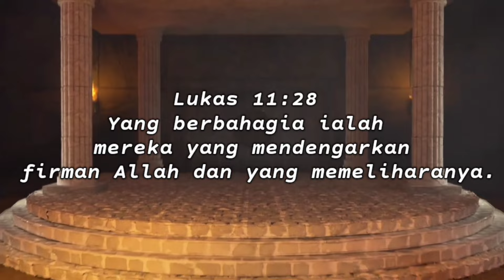Ev.Iin Tjipto Bongkar😱😱! MENUJU KUASA ILAHI !! Atmosfir Kota & Keluarga Akan Diubah Dengan Hal Ini !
Shalom sahabat HARMONI SORGAWI. Ayo mari dukung pelayanan PS DAUD TONY. Semoga beliau selalu diberkati Tuhan dan diberikan kesehatan agar terus dapat memberitakan Kabar Baik.

Ev.iin Tjipto
iin tjipto
EvDaudTony
Daudtony 2021
daud tony
Daudtonydukunsakti
Daudtonybertobat
Daudtonykesaksian
Daudtonyvsrorokidul
Daudtonyhariini
Daudtonyterkini